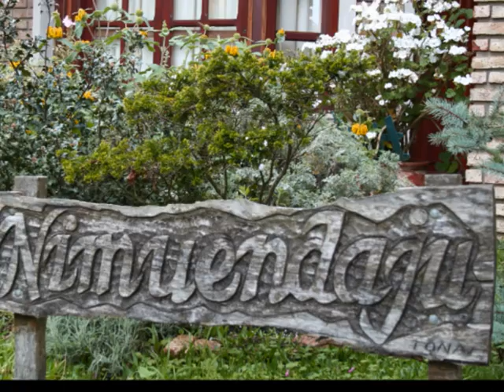PRIMAVERA 2011, PIRIÁPOLIS-URUGUAY.VOB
Una nueva Primavera, una nueva sinfonía de aromas y colores.
               Titanic - Kenny G
                She - Gheorghe Zamfir